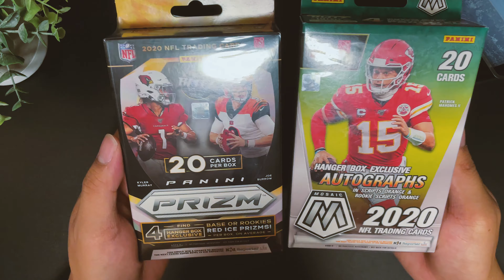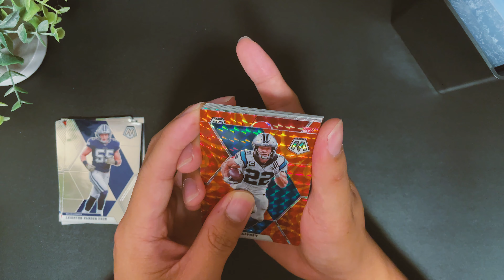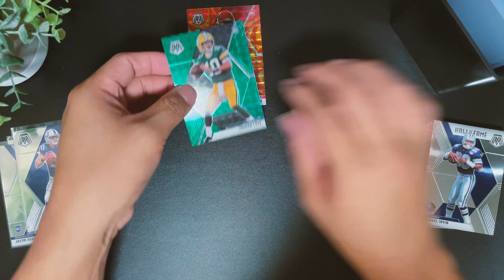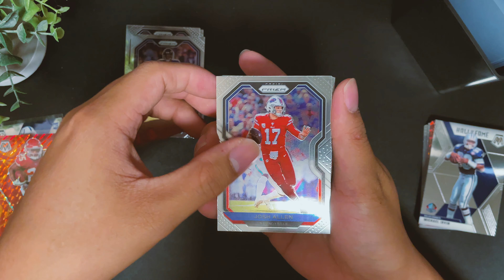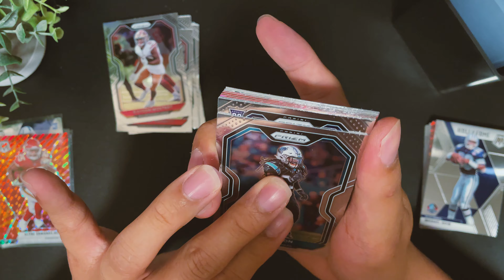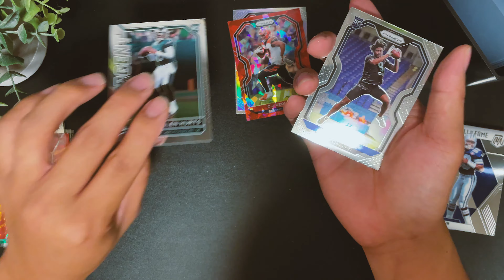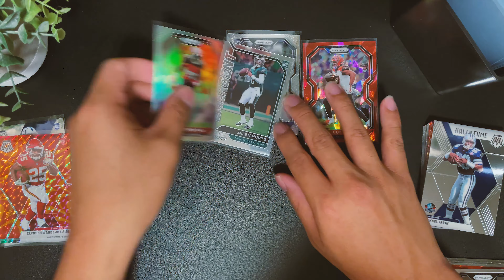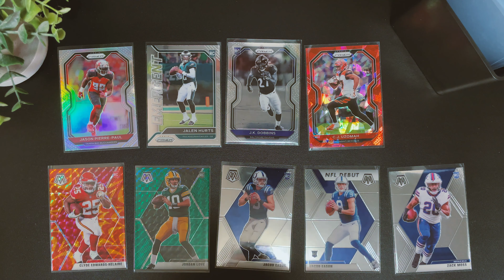PANINI PACK BATTLE! | Mosaic vs Prizm Football Hanger Box